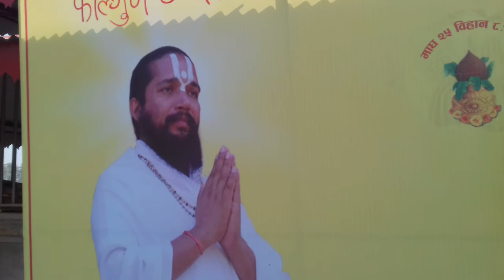Shreeram tarakbrahma mahayagya, krishnadas maharaj .